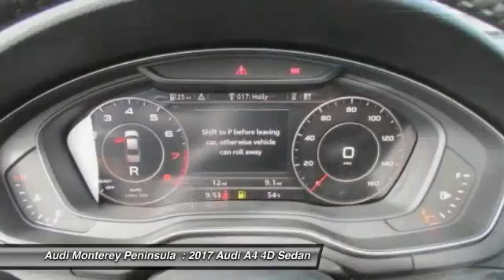2017 Audi A4 Audi Monterey A4162